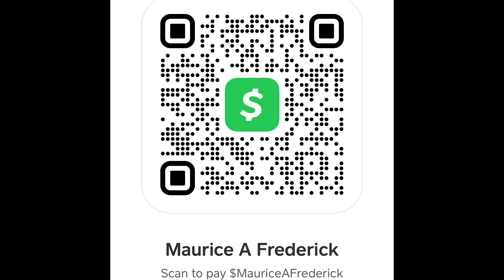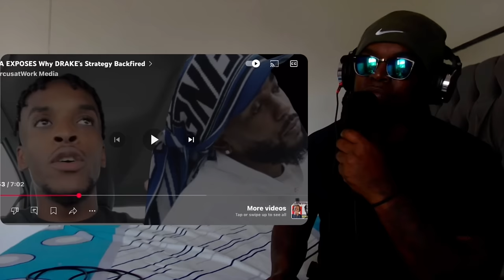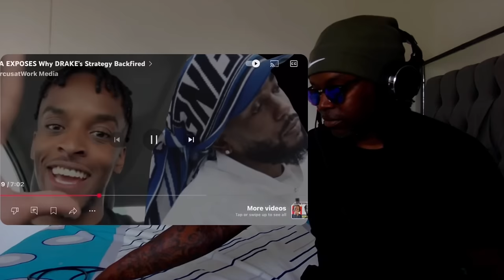⁠@rza1235 explains the big difference between ​⁠@kendricklamar and ​⁠@DrakeOfficial ￼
“TCBATTLES”🤺
“Shadowcoradio”🎼

Source without my commentary @marcusatwork

Show some ❤️ 👇🏽👇🏽